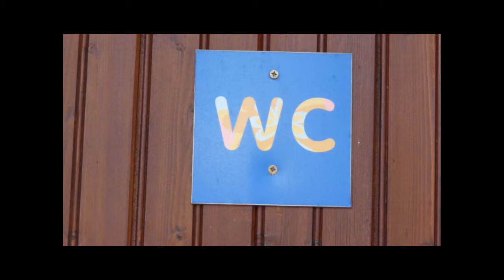Les sanitaires au Flowercamping Le Port de Lacombe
Petit tour dans un sanitaire en bois du Flowercamping le Port de Lacombe à Flagnac en  Aveyron